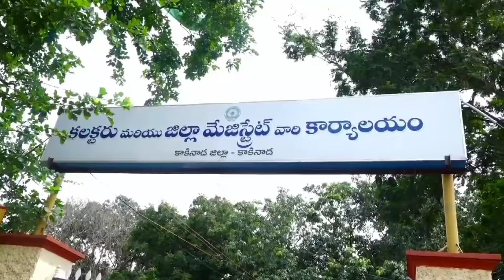🔴LIVE: కాకినాడ పిఠాపురం లో పండుగ వాతావరణం || Dy CM Pawan Kalyan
Pawan Kalyan visits and stay in kakinada pithapuram on duty.